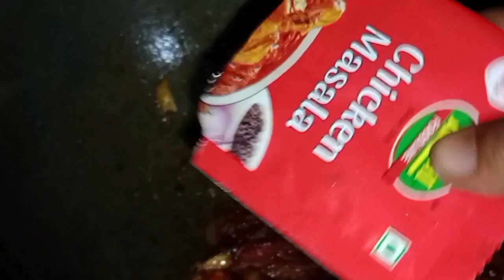ଛତୁ 🍄 ମସଲା କୁଆଡେ ଗଲା ଅତିଥିଙ୍କର ଝାଡ଼ା ହେଲାshare food puri minivlog 😭😭😭😭😭😭